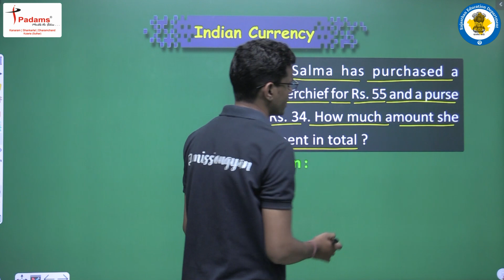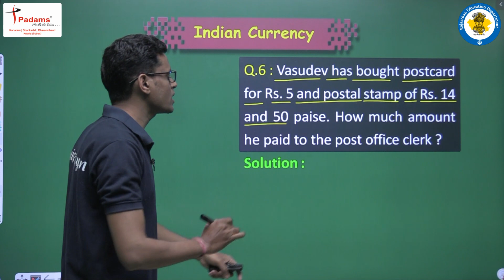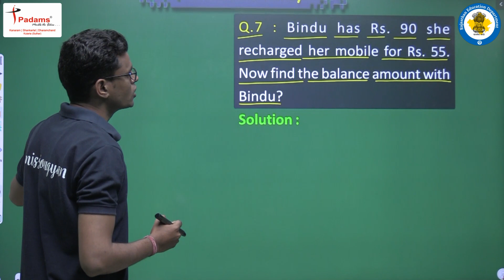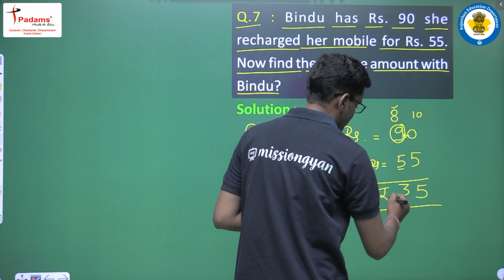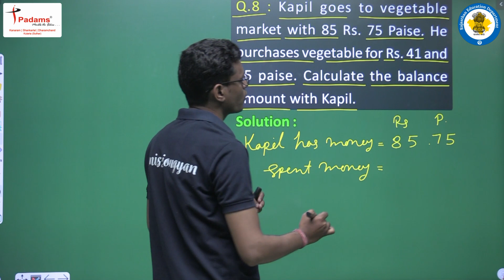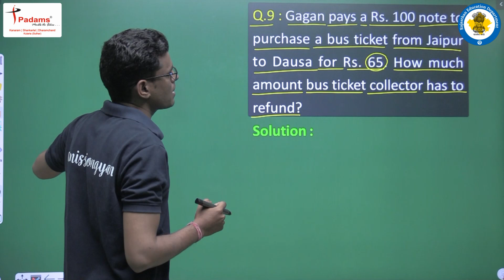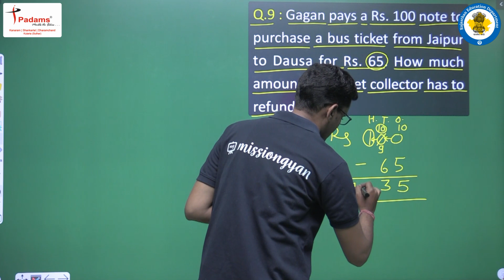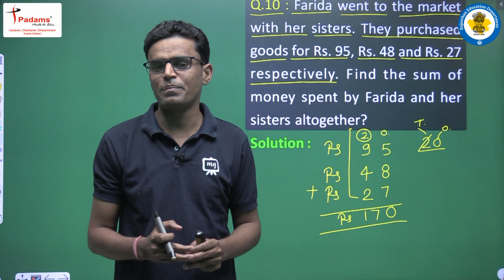NCERT | CBSE | RBSE | Class - 3 | Maths | Indian Currency | Part - 7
𝐄-𝐊𝐀𝐊𝐒𝐇𝐀 𝐄𝐧𝐠𝐥𝐢𝐬𝐡 is a free YouTube channel for syllabus of class 1st to 10th for all subjects in video format and to create a digital library for future use.